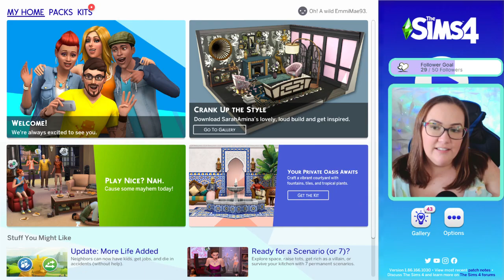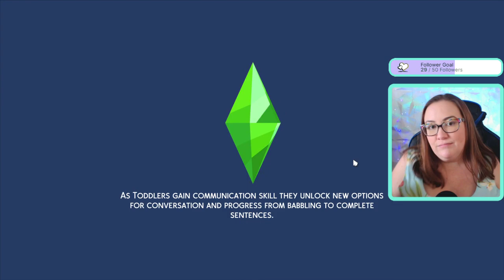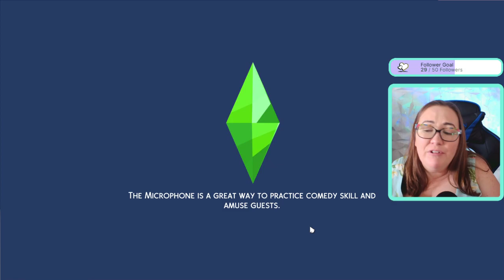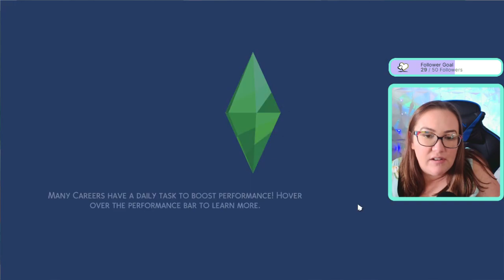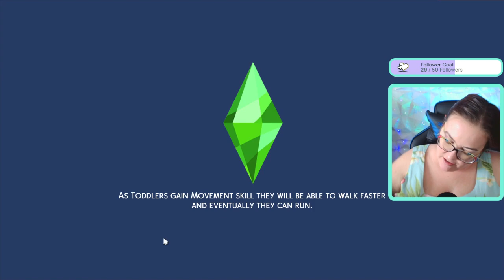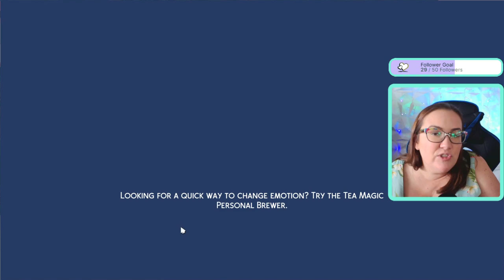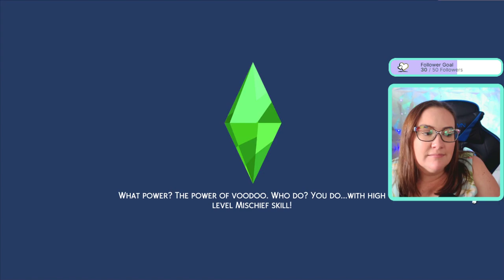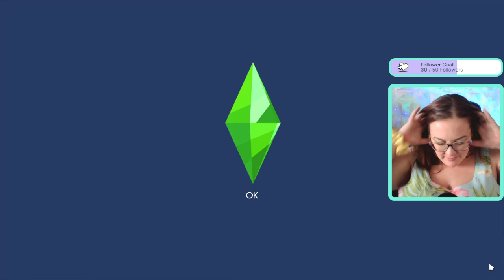Occult Sims Generation Challenge - Gen 4, Part 1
This generation is an alien who needs to complete the Archeology Scholar aspiration and the Education career.  They must live in Oasis Springs and marry a Spellcaster.  They must have generation 5 which needs to be a Spellcaster.  Gen 4 must also become good friends with the Flower Bunny and master these three skills; acting, research and debate and archeology.

This episode originally aired on Twitch on 4.12.22